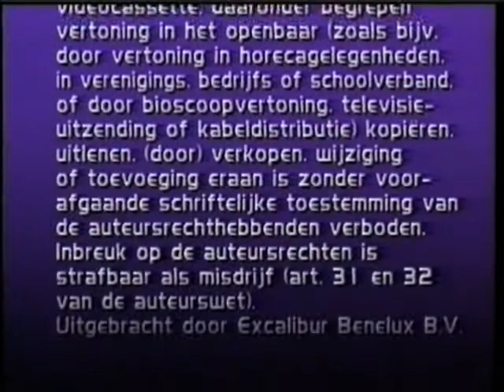Excalibur Benelux + Concorde Video (Belgium + Netherlands)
Taken from "Hammerhead" (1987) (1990 Dutch Excalibur/Concorde VHS).